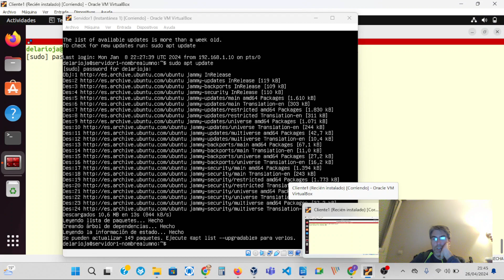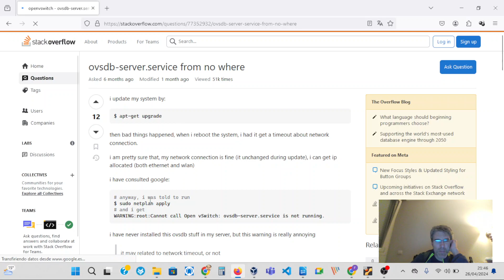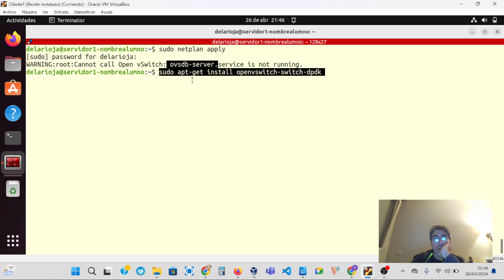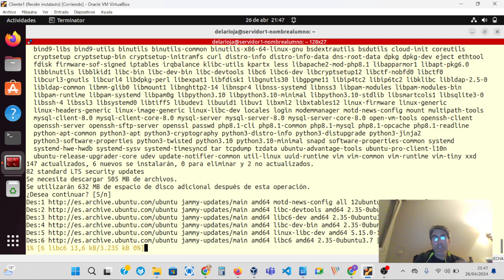WARNING:root:Cannot call Open vSwitch: ovsdb-server.service is not running. 🐧 SOLUCION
Vídeo donde intento arrojar algo de luz sobre el aviso que sale en Ubuntu al hacer un netplan apply:
★ Solución para quitar el aviso: sudo apt-get install openvswitch-switch-dpdk
o esperar a que saquen el arreglo/parche
♦ ¿Quieres apoyarme?